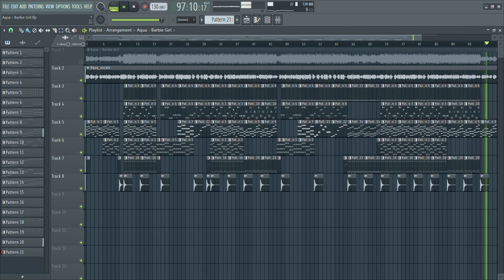Aqua - Barbie Girl (full remake)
Aqua - Barbie Girl (1997)
FL Studio 20 (Korg M1 & Nexus plugins)